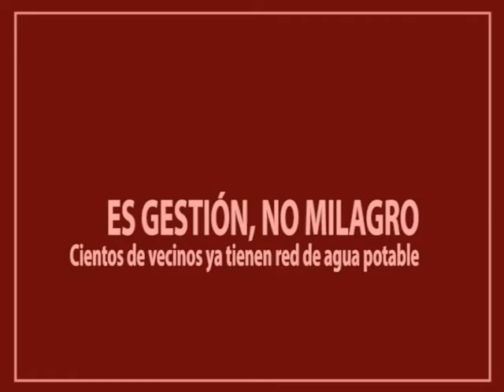ES GESTIÓN, NO MILAGROS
La Cooperativa Rural de Servicios Públicos Salto de las Rosas Ltda. y la Municipalidad de San Rafael  han trabajado en la refuncionalización de la planta, y la renovación de cañerías en el casco de la ciudad.